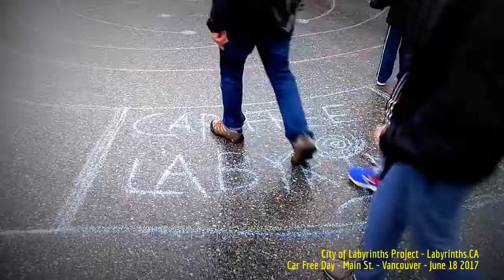HiMY SYeD - City of Labyrinths Project, Car Free Day YVR, Main Street Vancouver, Sunday June 18 2017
HiMY SYeD -- Chalk Labyrinths, Car Free Day, Main Street, Mount Pleasant, Vancouver, Unceded Coast Salish Territory, British Columbia, Canada, Sunday June 18 2017